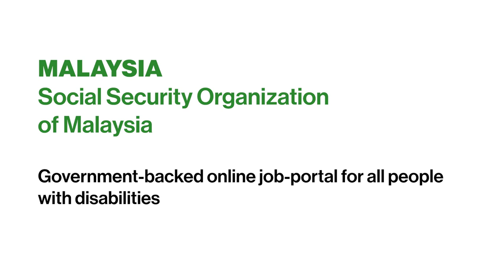Social Security Organization of Malaysia: MYFutureJobs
MYFutureJobs is a job portal of the State Social Security Organization (SOCSO) in Malaysia for people with disabilities. Since 2020 employers who want to participate in government-funded projects have been required to register on the portal, and SOCSO has helped to find employment for 3,625 people as of 2022.